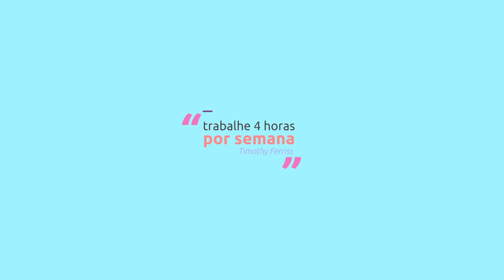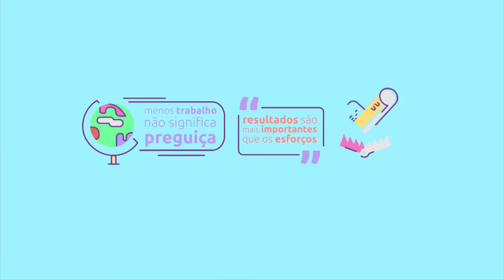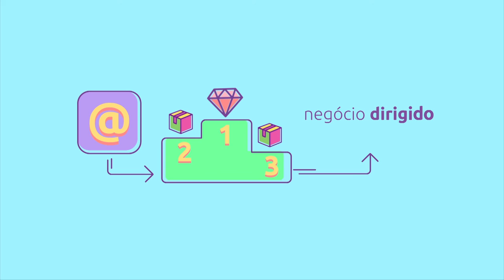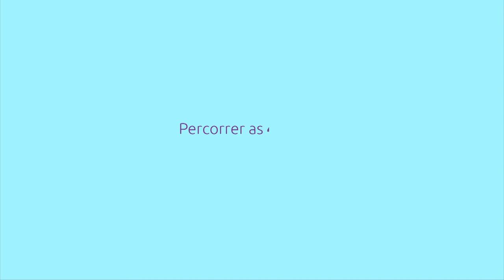[Livro] Trabalhe 4 horas por semana | Tim Ferriss [microaula]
Livraria Saraiva:
   Livraria Cultura:
   Submarino: